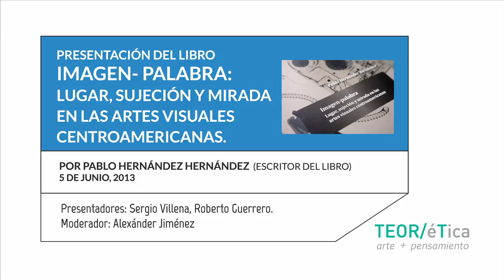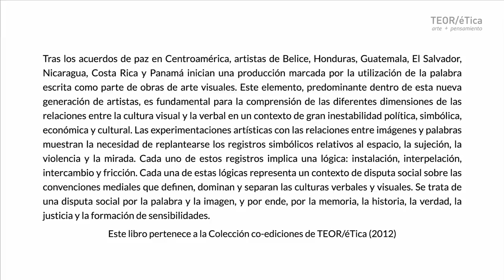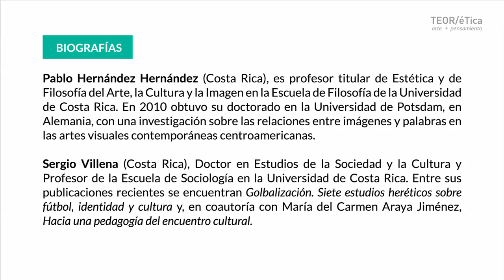"Imagen- Palabra: lugar, sujeción y mirada en las artes visuales centroamericanas".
5 de junio, 2013

Presentación del libro "Imagen- Palabra: lugar, sujeción y mirada en las artes visuales centroamericanas".

Por Pablo Hernández Hernández (escritor del libro)

Presentadores: Sergio Villena, Roberto Guerrero.
Moderador: Alexánder Jiménez

Tras los acuerdos de paz en Centroamérica, artistas de Belice, Honduras, Guatemala, El Salvador, Nicaragua, Costa Rica y Panamá inician una producción marcada por la utilización de la palabra escrita como parte de obras de arte visuales.

Este elemento, predominante dentro de esta nueva generación de artistas, es fundamental para la comprensión de las diferentes dimensiones de las relaciones entre la cultura visual y la verbal en un contexto de gran inestabilidad política, simbólica, económica y cultural. Las experimentaciones artísticas con las relaciones entre imágenes y palabras muestran la necesidad de replantearse los registros simbólicos relativos al espacio, la sujeción, la violencia y la mirada.

Cada uno de estos registros implica una lógica: instalación, interpelación, intercambio y fricción. Cada una de estas lógicas representa un contexto de disputa social sobre las convenciones mediales que definen, dominan y separan las culturas verbales y visuales. Se trata de una disputa social por la palabra y la imagen, y por ende, por la memoria, la historia, la verdad, la justicia y la formación de sensibilidades.

Este libro pertenece a la Colección co-ediciones de TEOR/éTica (2012)